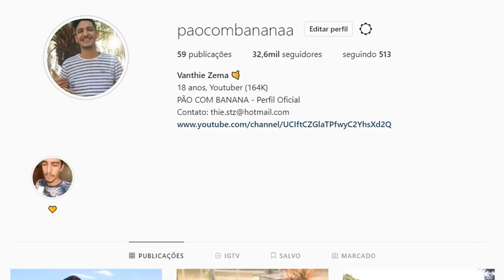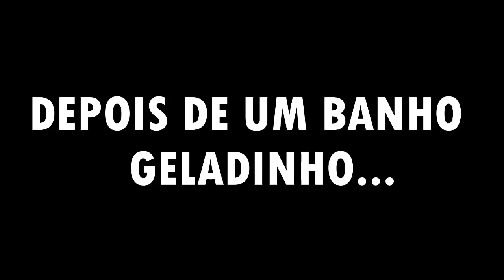UM DIA INTEIRO IRRITANDO MEU IRMÃO!!